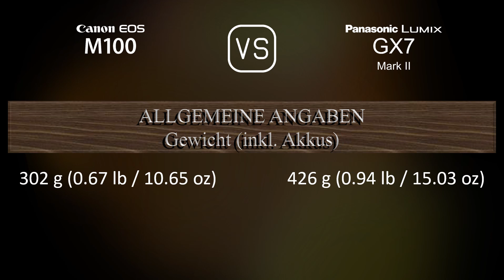Canon EOS M100 vs. Panasonic Lumix GX7 Mark II: Ein Vergleich der technischen Daten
Dieses Video gibt einen Überblick über die Canon EOS M100 und die Panasonic Lumix GX7 Mark II in einem parallelen Technikdatenvergleich (comparison of specifications). Vielen Dank fürs Zuschauen.

00:25 EINFÜHRUNG
00:33 KAMERAGEHÄUSE
00:40 BILDSENSOR
01:01 BILD
01:16 OPTIK & FOKUS
01:41 BILDSCHIRM
01:58 SUCHER
02:13 FOTOGRAFISCHE FUNKTIONEN
03:06 VIDEOGRAFISCHE FUNKTIONEN
03:20 SPEICHERUNG
03:24 KONNEKTIVITÄT
03:49 ALLGEMEINE ANGABEN
04:07 SONSTIGE FUNKTIONEN